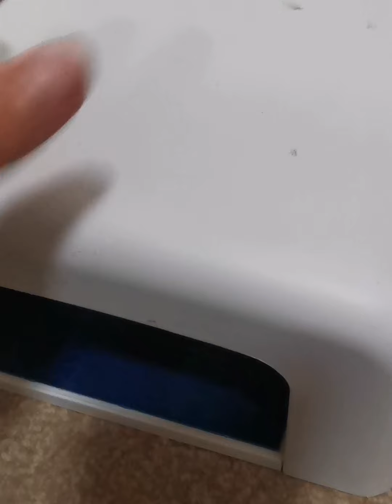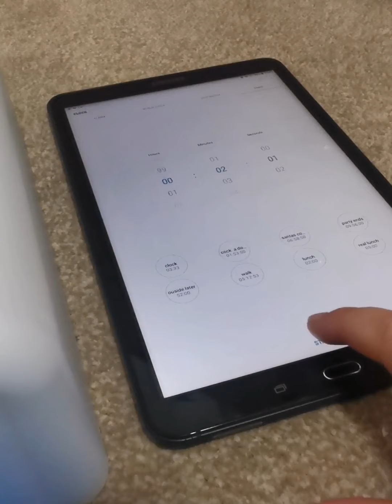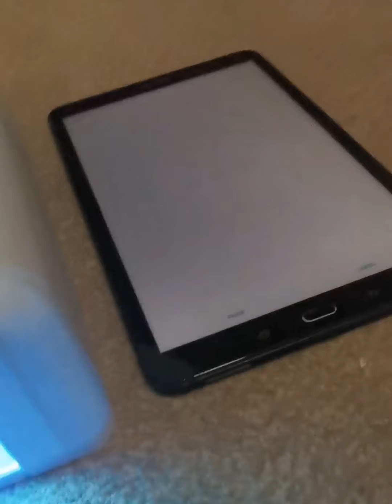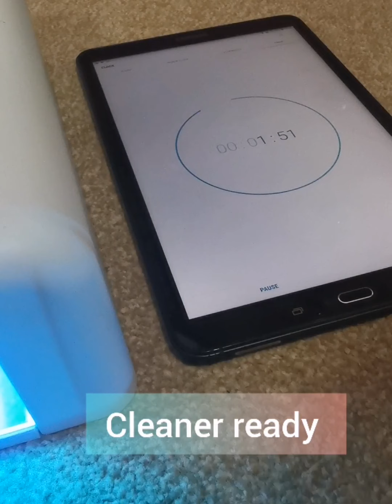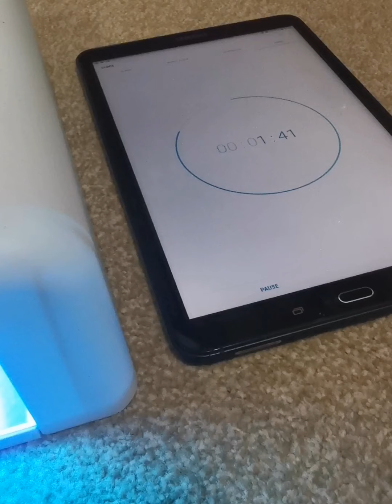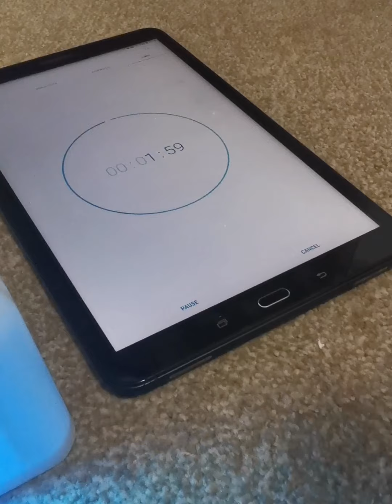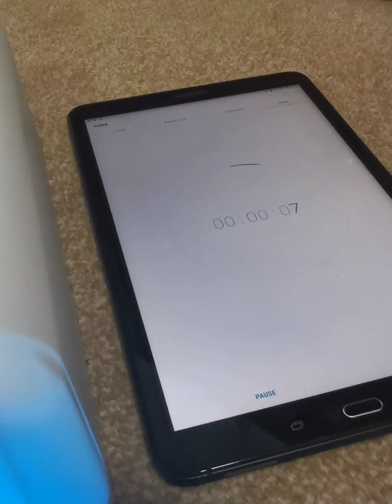Painting my nails with semi permanent nail varnish (like gel nail varnish)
I love having my nails painted, me doing my nails gives me time to myself and pamper myself a little.

I am not professional i just like pampering my self